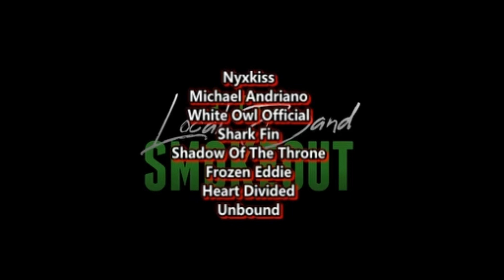THE MUSIC VIDEO FINALLY DROPPED ! SB19 - Freedom ( Reaction / Review )